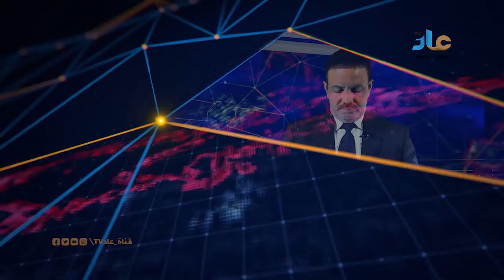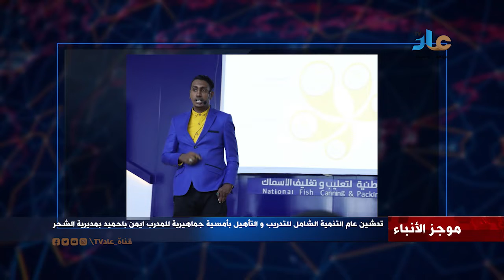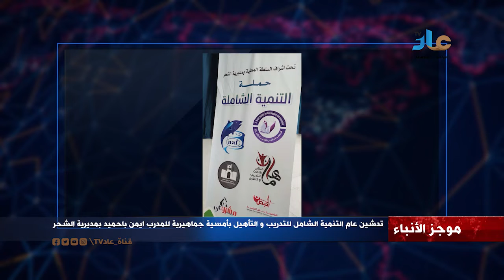موجز الأنباء 1 أكتوبر 2022م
قناة عاد TV  :- تبث ضمن قنوات شبكة الهدى الرقمية بالشحر على التردد المجاني 10800ترميز 44000 .